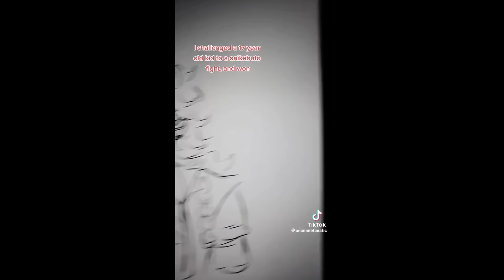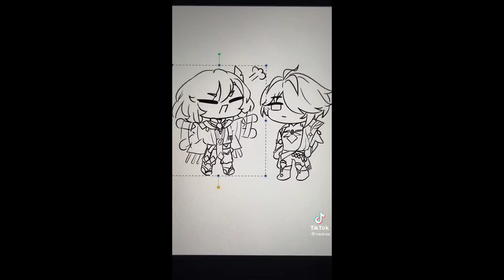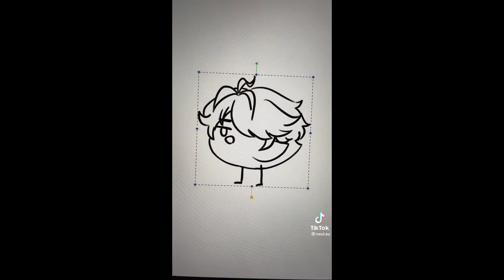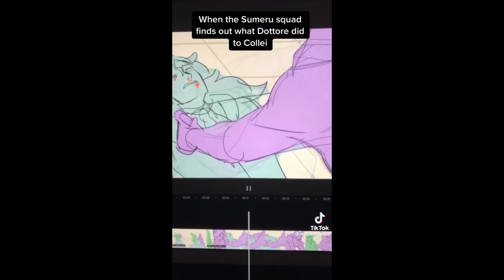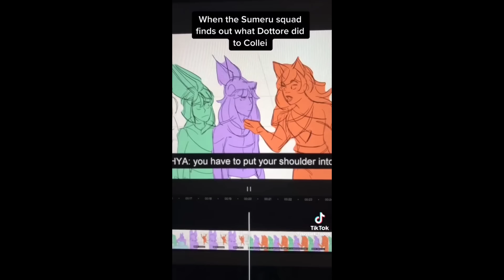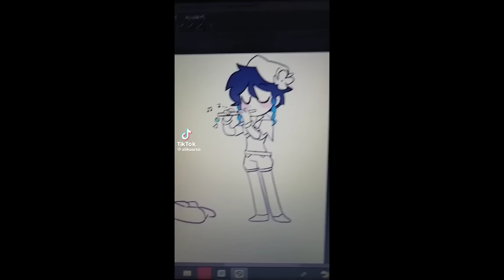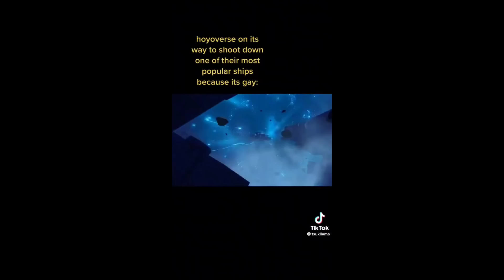Genshin TikTok compilation because it's Kokomi-approved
Hello !

⚠️These videos are not mine⚠️

If your tiktok is on here and you do not want it included, you may add my discord to get that sorted out ( I have no business email at the moment, my apologies )

discord user : kiralxvsu_

You can comment on here and I should see it

I hope you have a great day :D